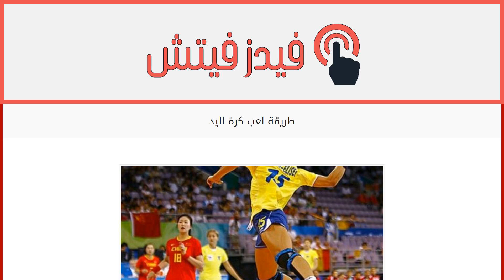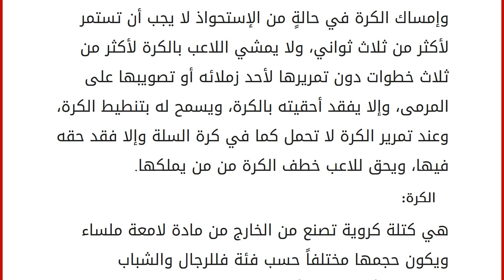طريقة لعب كرة اليد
إقراألمقال كاملا :
كرة اليد: كرة اليد أو Handball وهي نوع من الرياضة الجماعيّة يتنافس فيها فريقين، ويتكوّن كل فريق من سبعة لاعبين أحدهم هو الحارس، وتقام غالباً الآن المباريات في صالات مغلقة، في الماضي كانت تقام بملاعب خارجيّة ككرة اليد الشاطئيّة وكرة القدم، ومن قواعد هذه اللعبة أنّ الاحتكاك بين اللاعبين غير مسموح به ويتسبّب إن حصل بجزاءات صارمة، إلا في حالة مواجهة مدافع أحد الطرفين مهاجمي الطرف الآخر في مواجهة مباشرة، أي أن يكون المدافع يقف أمام المهاجم ليفصله عن المرمى. مع هذا فإنّ كرة اليد الأمريكية تختلف في هذه القاعدة حيث يتمّ الاحتكاك فيها، وإن ضبط المدافع في حالة عنف يقوم الحكم بإيقاف اللعب ثم استئنافه والكرة مع المهاجم من نقطة المخالفة أو من نقطة مرسومة بالملعب تبعد تسعة أمتار عن المرمى، وفي كرة السلة الحد الأقصى للمخالفات هو ستة، وبكرة القدم يخرج اللاعب بعد المخالفة الثانية لكن في كرة اليد لا يوجد حد